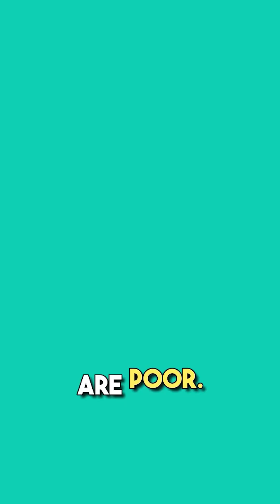Will Kidneys Recover From Dialysis? | Nephrologist AINU Hyderabad | Srikanth Gundlapalli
Can kidneys recover after starting dialysis? 🤔
In this video, Dr. Srikanth Gundlapalli, Consultant Nephrologist at Asian Institute of Nephrology and Urology (AINU), Erramanzil Colony, Hyderabad, explains whether kidneys can start working again after dialysis and what factors decide recovery.

Dialysis helps remove waste when kidneys stop functioning properly — but in some cases, kidney function can improve depending on the cause and stage of kidney disease.

✅ Can kidneys recover after dialysis?
✅ When is dialysis temporary or permanent?
✅ What lifestyle and treatment options help improve kidney health?

Learn expert tips about kidney and diabetes care from Dr. Srikanth Gundlapalli, Consultant Nephrologist, Dialysis Expert, and Kidney & Diabetes Care Specialist.
In this video, Dr Srikanth explains 👉 [add short topic summary — e.g., why kidney stones form, symptoms, and preventive steps].

💧 Your kidneys play a vital role in filtering toxins and balancing your body’s fluids. Early detection and regular check-ups can save your kidneys from long-term damage.

– Kidney & Diabetes Care
– Dialysis Awareness
– Healthy Lifestyle Tips
– Preventing Kidney Diseases

📍 For consultations & appointments:
Dr. Srikanth Gundlapalli
Consultant Nephrologist | Dialysis Expert | Kidney & Diabetes Care Specialist
Asian institute of nephrology and urology Erramanzil colony, Hyderabad